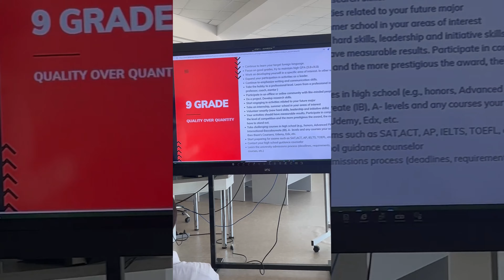19/04/2024 г. Неделя профориентации 2024 г.